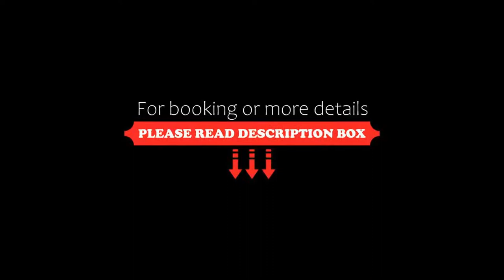Monte Carlo Inn Markham, Markham, Canada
About Property:
You're eligible for a Genius discount at Monte Carlo Inn Markham! To save at this property, all you have to do is sign in.
Providing easy access to major area freeways and within driving distance of downtown Toronto, this Markham, Ontario hotel features comfortable accommodations along with modern amenities and an on-site restaurant.
The Monte Carlo Inn Markham is situated only a short distance from a number of golf courses, scenic parks and shopping c...
Property Type: Hotel
Address: 8900 Woodbine Avenue, L3R5K6 Markham, Canada
Searching For
1. Monte Carlo Inn Markham - Markham - Canada
2. Monte Carlo Inn Markham - Markham - Canada Address
3. Monte Carlo Inn Markham - Markham - Canada Rooms
4. Monte Carlo Inn Markham - Markham - Canada Amenities
5. Monte Carlo Inn Markham - Markham - Canada Offers and Deals
Audio Credit:
Track Title: Blank Slate
Artist: VYEN